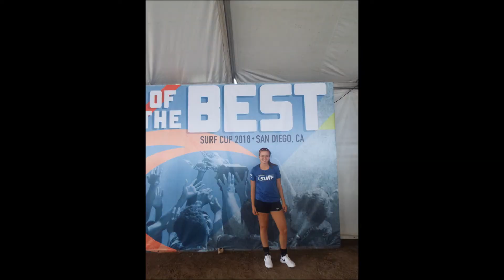Confident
Hannah Bennett Soccer Highlights

Summer 2018